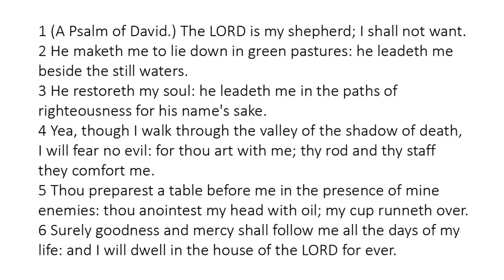Psalm 23 - King James Bible - Read Along Audio